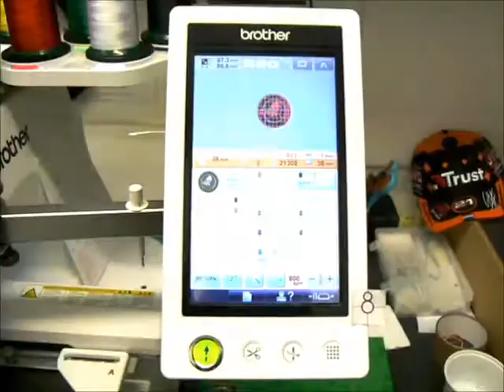Embroidery at Black Country T Shirts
A little slice of our embroidery in action.